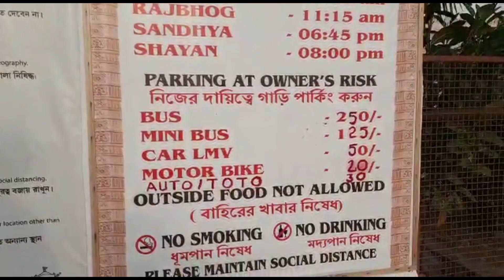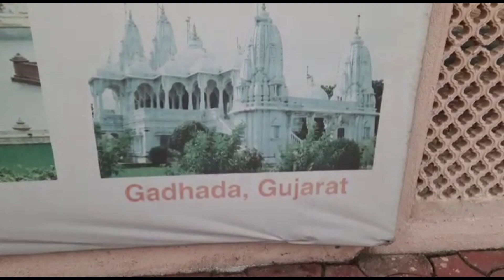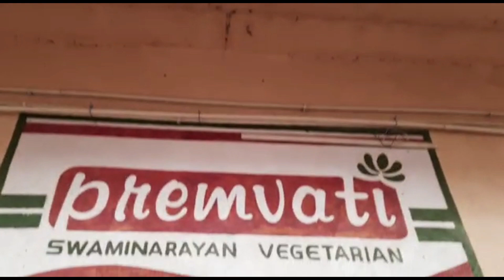BAPS Swaminarayan Mandir Kolkata || Pailan Mandir || Swaminarayan Temple || Youtube express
Hello Friends ..
BAPS Shri Swaminarayan Mandir, Bhasa, was consecrated and opened to public in the year 2014. History states that Lord Swaminarayan (as Nilkanth Varni) had passed through this land to visit Ganga Sagar (Sagar Island) in the Bay of Bengal. The mandir was envisioned by HH Pramukh Swami Maharaj
Visiting Hours - 7:30 am to 12:00 Noon)
                           4:00 pm to 8:00 pm
BAPS Shri Swaminarayan Mandir Bhasa 14 No., Diamond Harbour Rd. Dist. 24 Parganas (South), Kolkata, India, 743503
Distance from Airport: 37.6 km Distance from Railway Station: 22.6 km Distance from Inter-city bus Service Stand (Babughat): 18.7 km.
Intra City mode of Transport: Metered Taxi Cab Bus route-SD 16,235,83 Uber, Ola Private Car Rental Services

weekend tour plan